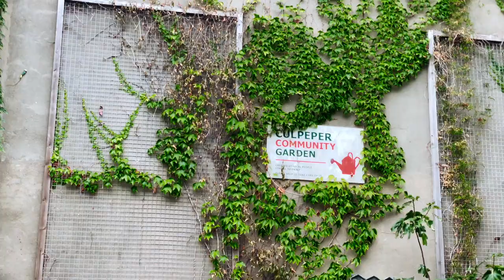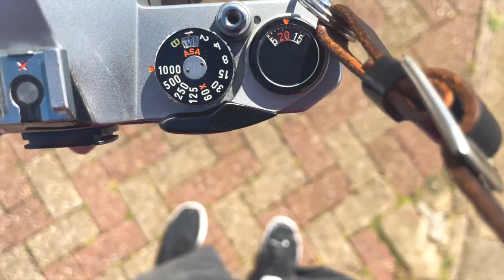Ilford XP2 Super 400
After a bit of a quiet period... Anthony returns now sophisticated with pianos

Camera: Pentax K1000, iPhone 12 Pro, Sony ZVE-10
Gramz: @FocalMatter_